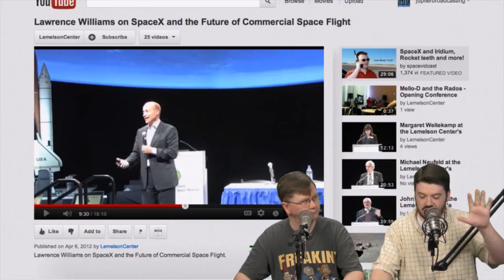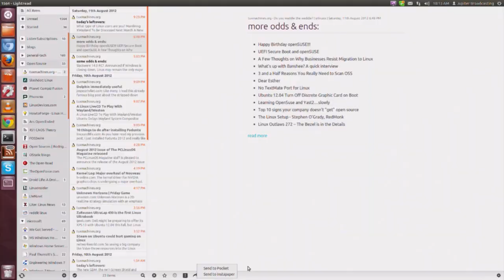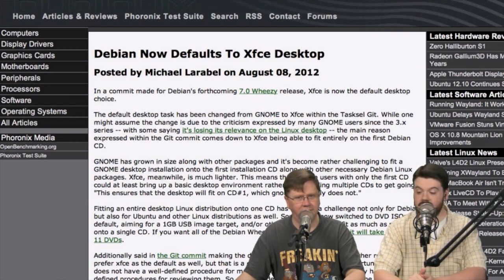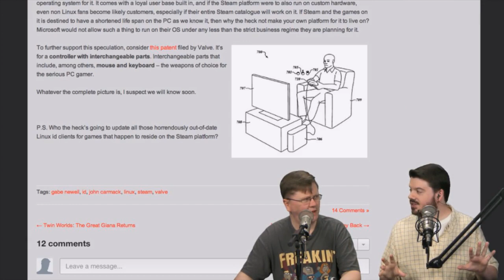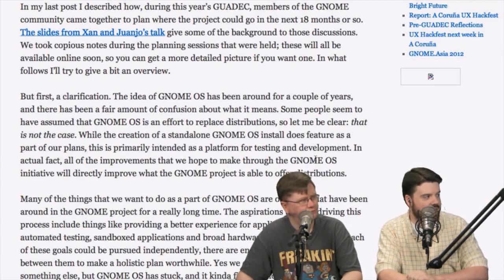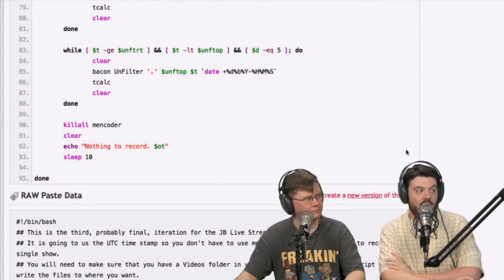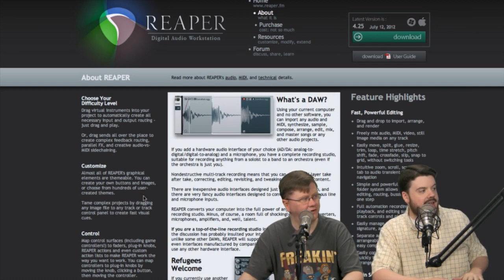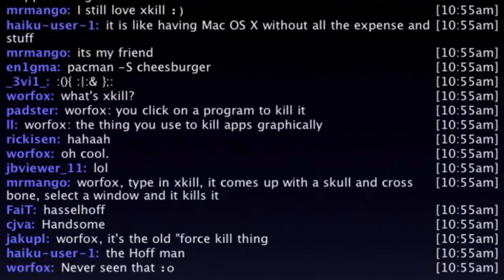Best of BASH Scripts | LAS | s23e02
We bring on Michael Dominick from Coder Radio and we go through some of the best Bash scripts sent in to the show! Then we put them up to a vote by you!

Plus: Some great emails, we put the call out for a remote desktop solution, a new patent filing that might hint and Valve's big plans, and so much more!